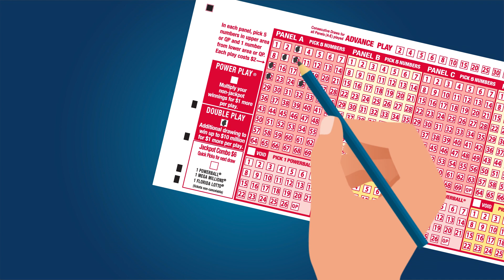Powerball How to play SP